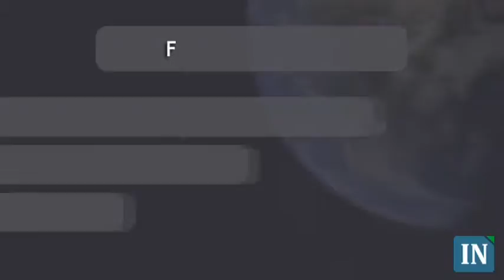Fechamento do Mercado Financeiro - 27/04/2010 - 19:00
Grécia e Portugal puxam quedas das bolsas.
O clima de tensão com os países europeus voltou a contaminar e as principais praças acionárias mundiais despencaram nesta terça-feira. O rebaixamento dos ratings de Portugal e Grécia influenciou as commodities que foram afetadas fortemente.